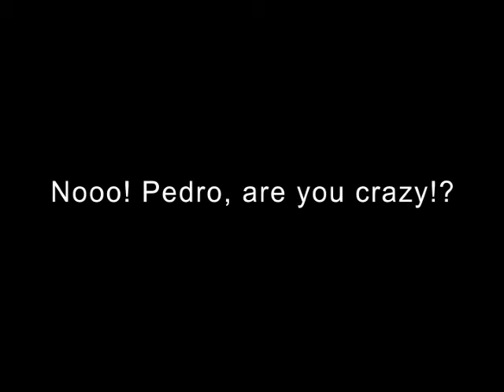Peliculas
Campaña radial para el Británico.
Agencia: Y&R Perú.